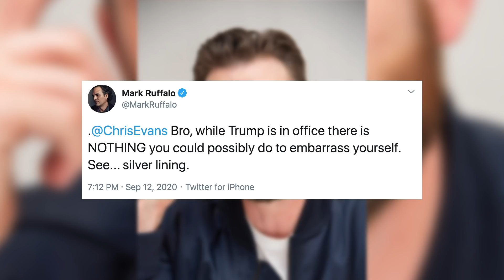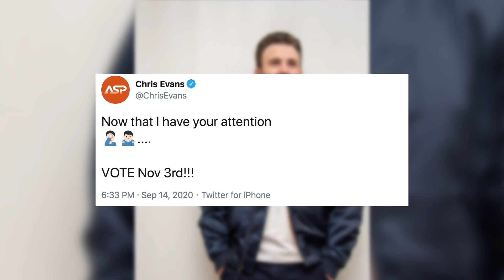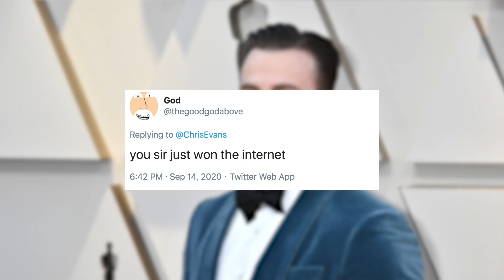Chris Evans RESPONDS To 'Embarrassing' NSFW Picture!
Chris Evans just revealed how he really feels about accidentally sharing that nude pic on his Instagram story.In case you missed it, over the weekend, Avengers star Chris Evans AKA Captain America became a trending Twitter topic after he accidentally shared an NSFW photo on his Instagram story.